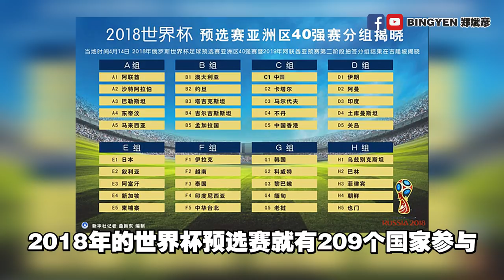世界杯 WORLD CUP 有什么好看？7大理由！| Bingyen 郑斌彦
世界杯比赛越来越接近尾声，比赛越来越紧张。有人欢喜有人忧，然而很多人却不明白，世界杯有什么好看？到底22个男人抢1粒球，有什么好看？

今天我就来为大家分析，为什么世界杯让球迷们如此着迷！